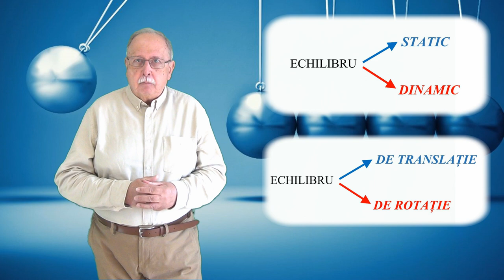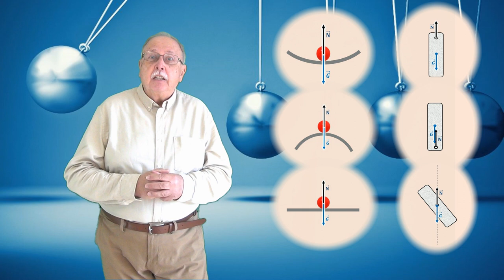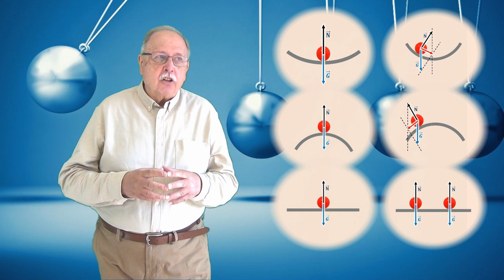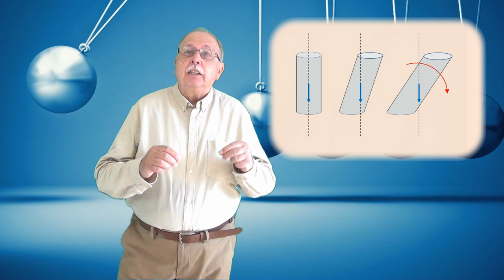CURSUL DE 3 MINUTE (MECANICĂ 27 - ECHILIBRUL MECANIC)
DEFINIȚIA ECHILIBRULUI
TIPURI DE ECHILIBRU
CLASIFICARE
ECHILIBRUL CORPURILOR CU BAZĂ DE SPRIJIN